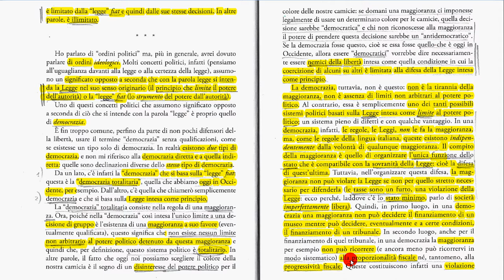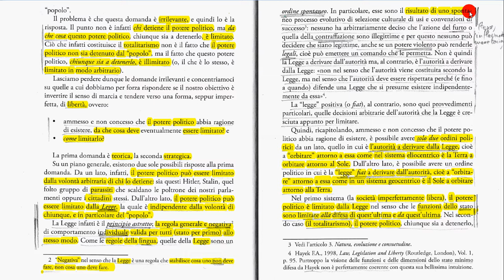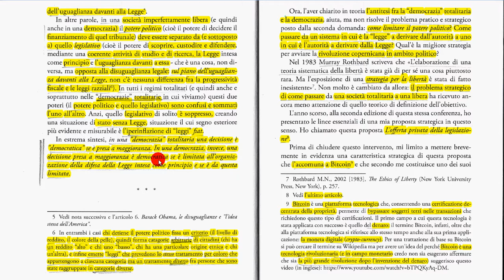1b Democrazia e Legge sono incompatibili